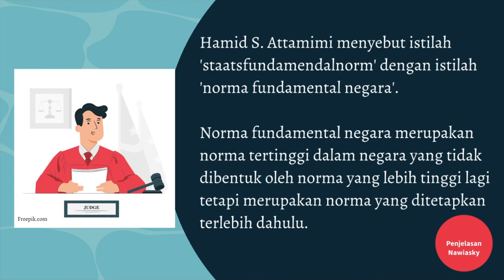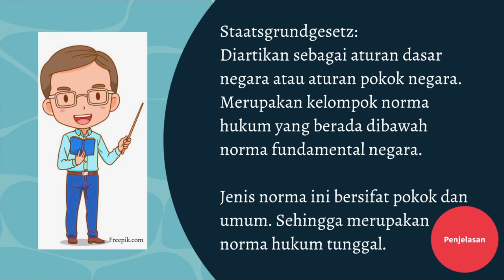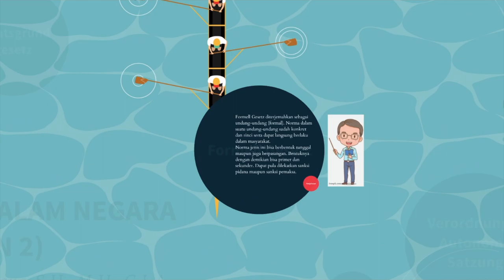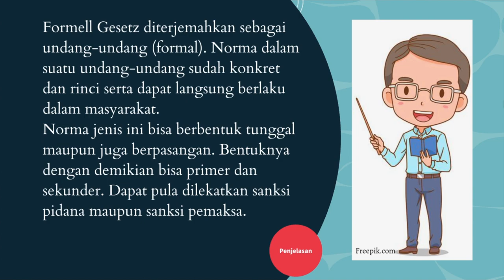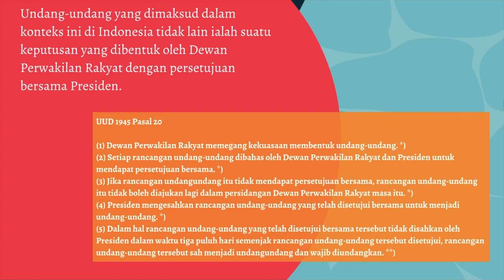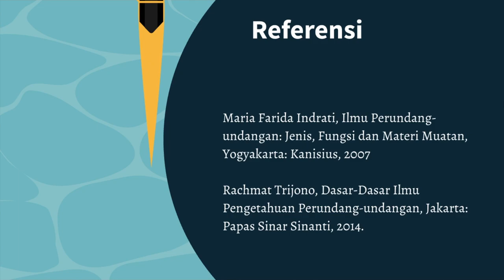Ilmu Perundang undangan 5: Norma Hukum Dalam Negara Bagian 2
Merupakan materi yang kelima pada materi matakuliah ilmu perundang-undangan. Topik tayangan kali ini khusus membahas tentang pengelompokan norma dalam negara. Semoga bermanfaat.

Dr. Wenly R.J. Lolong, S.H., M.H., C.L.A.
Prodi Ilmu Hukum FIS Universitas Negeri Manado

List Attribute:
Vector: Freepik.com
Photo: Kompas.com